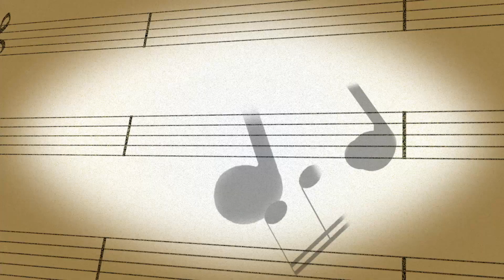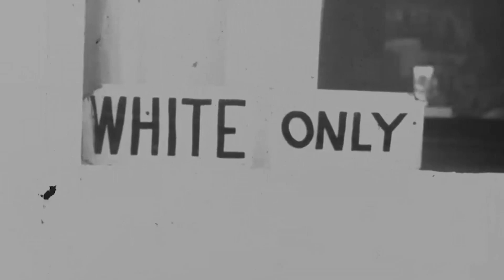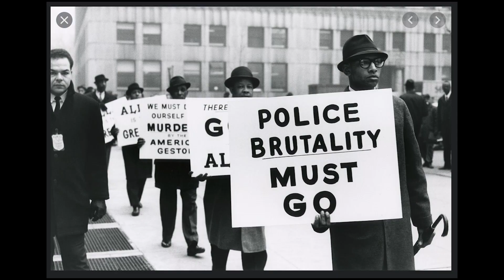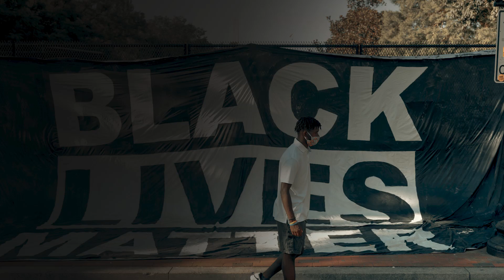8 Bars of Soul. Promo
A project featuring the work of Antoine Khouri, conducting an orchestra of African Amercan musicians, exploring "The Eight Bars of Soul". The music of African Americans creates a commentary on the social upheavals created by the suffering of black Americans at the hands of racist practices.
The concert consists of over ninety minutes of live performance as sampled here.